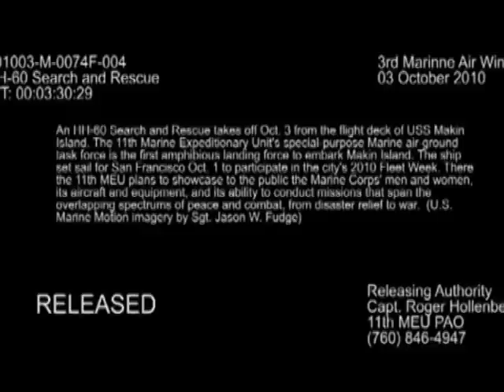HH-60 Search and Rescue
Footage of an HH-60 Search and Rescue taking off Oct. 3 from the flight deck of U.S.S. Makin Island. The 11th MEU is the first amphibious landing force to embark the Makin Island, which set sail for San Francisco to participate in the city's 2010 Fleet Week. Provided by 11th Marine Expeditionary Unit.